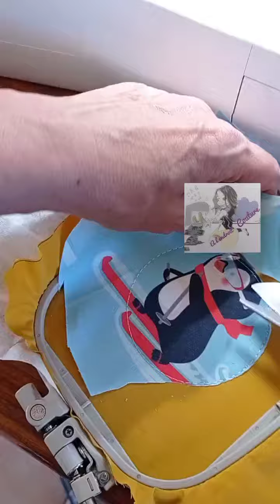comment faire une broderie (simple)en appliqué , broderie machine débutant, Brother Innovis V3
Petite vidéo où comme vous pouvez voir j'ai rajouté un petit sticker vite fait (j'ameliorerai ça dans les vidéos à venir ) en espérant que ça ne vous dérange pas trop visuellement et que ça fasse fuir les ''emprunteurs '' de vidéos .

Les ciseaux que j'utilise s'appellent ciseaux pélicans